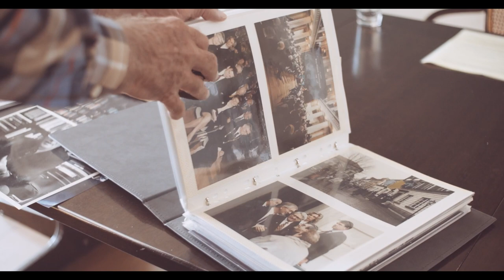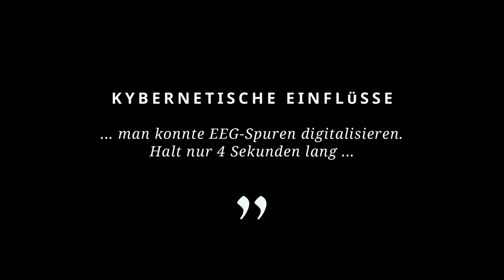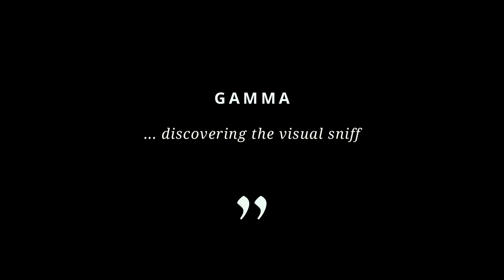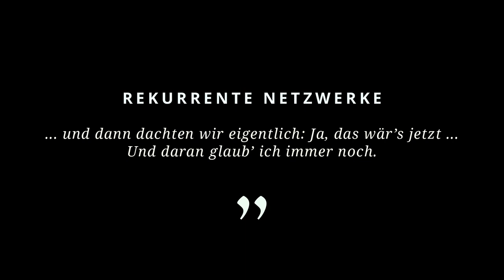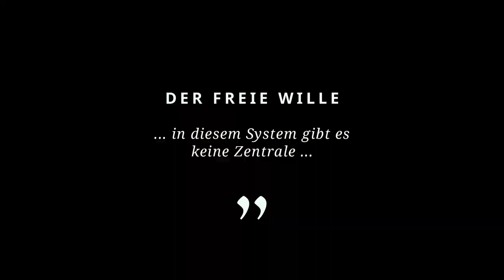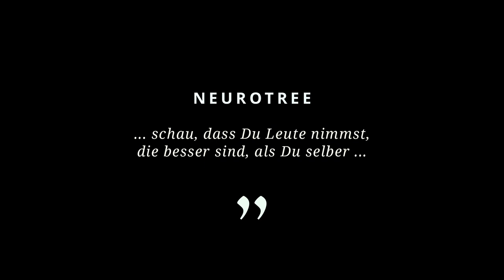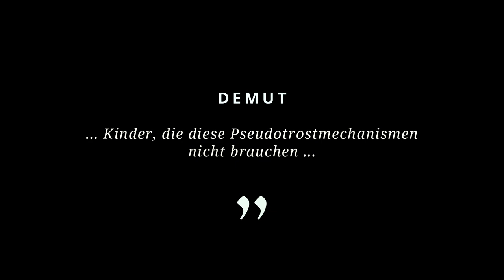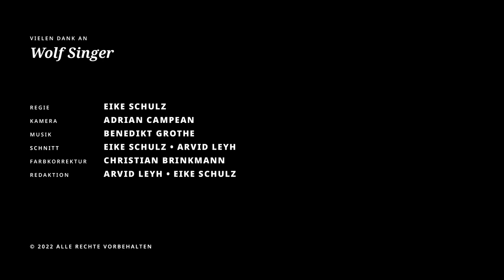Ein Treffen mit Wolf Singer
Wolf Singer ist fraglos der bekannteste deutsche Hirnforscher, was auch daran liegt, dass er gern über den Tellerrand schaut. Er hat in seinem Leben diverse Institute geleitet und gegründet, ist Träger des Bundesverdienstkreuzes und Autor zahlreicher kluger Artikel und Bücher. Die Liste seiner Doktoranden liest sich wie ein Who is Who der Neurowissenschaften. Wir haben ihn getroffen und mit ihm über sein Leben gesprochen.

2.) Keine kommerzielle Nutzung -- Dieser Inhalt darf nicht für kommerzielle Zwecke verwendet werden.